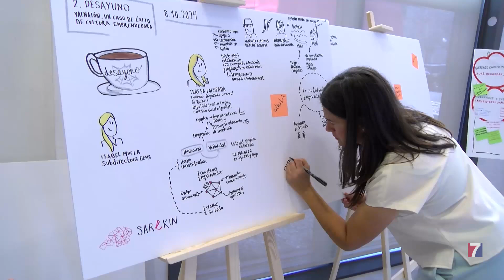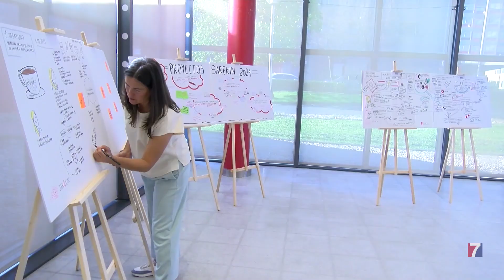El autoempleo representa el 15% de la actividad en Bizkaia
Desde 2015, la sociedad foral DEMA ha impulsado la puesta en marcha de más de 9.300 negocios invirtiendo más de 48 millones de euros.

El número de desempleados descendió el pasado mes de septiembre situándose en las 61.379 personas, lo que da “fuerza a la Diputación para seguir trabajando”.

Son palabras de la diputada de Empleo, Teresa Laespada, durante la apertura del segundo desayuno de la Red Sarekin enfocado en la Cultura Emprendedora.

Esta red  está conformada por más de 100 entidades que constituyen el ecosistema emprendedor del territorio: desde agencias de desarrollo local a behargintzak; fundaciones, asociaciones empresariales; universidades y centros de formación profesional.